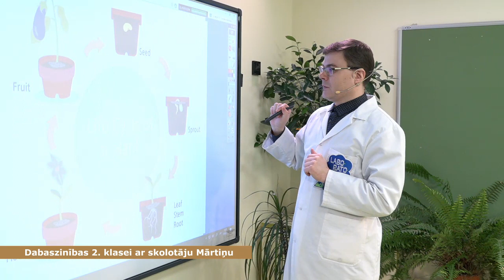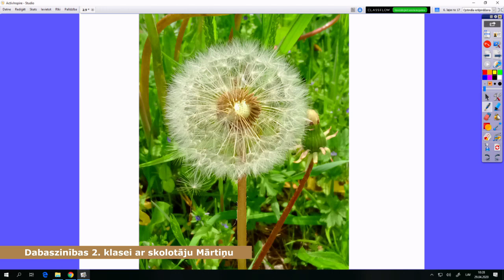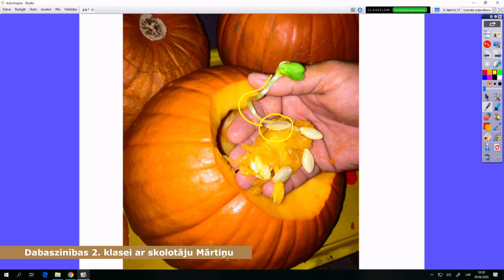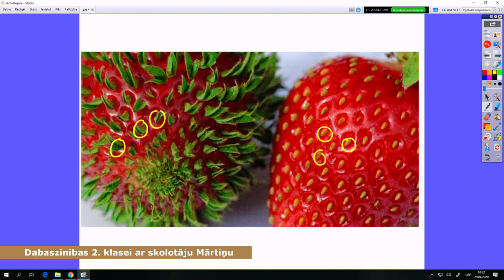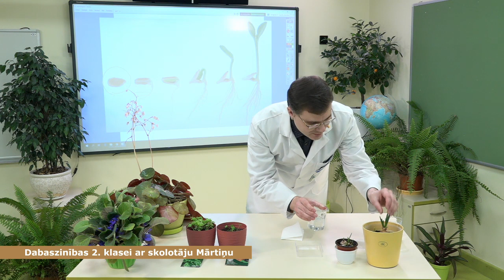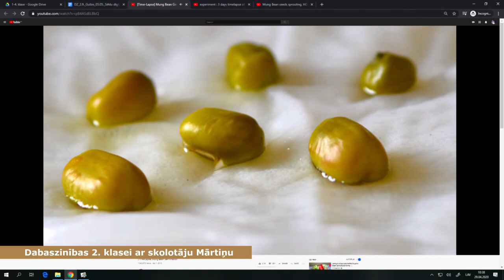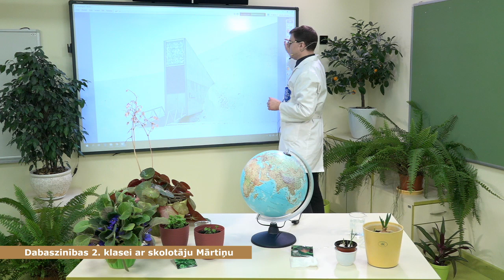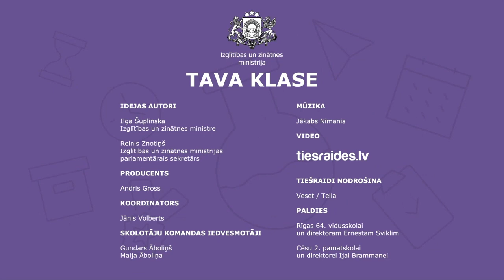Kā aug sēklas? - Tavaklase.lv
Dabaszinību stunda 2. klasei par tēmu "Kā aug sēklas?". Video ir tapis sadarbībā ar Valsts izglītības satura centru programmai TavaKlase. Kā vienmēr visu izskaidro un parāda skolas vadītājs un skolotājs Mārtiņš Gulbis!